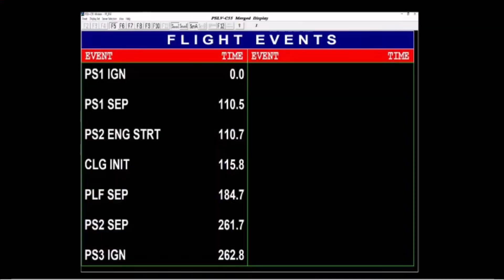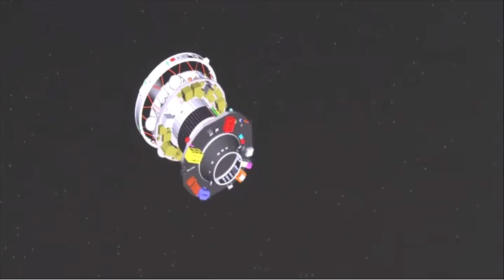ISRO PSLV-C55 Successfully Launches Two Singapore Satellites into Orbit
The PSLV-C55 mission of the Indian Space Research Organisation (ISRO) to launch two Singaporean satellites, TeLEOS-2 and Lumelite-4, on April 22. TeLEOS-2 is the primary satellite and Lumelite-4 is the co-passenger satellite. The mission is a dedicated commercial mission of NewSpace India Limited, the commercial arm of ISRO, for an international satellite customer from Singapore. This is the 57th flight of PSLV and the 16th mission using the PSLV Core Alone configuration.
TeLEOS-2 is developed under a partnership between the Defence Science and Technology Agency and Singapore Technologies Engineering and will be used to support the satellite imagery requirements of various agencies within the Government of Singapore. It carries a Synthetic Aperture Radar (SAR) payload. It will be able to provide all-weather day and night coverage and LUMELITE4 is developed for the technology demonstration of the High-Performance Space-borne VHF Data Exchange System.